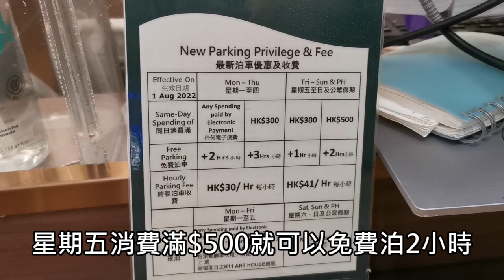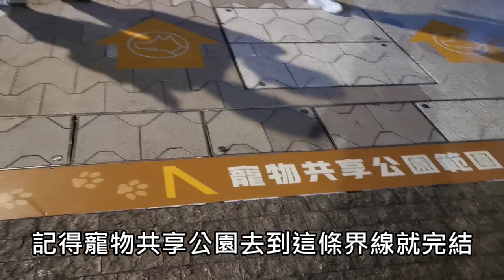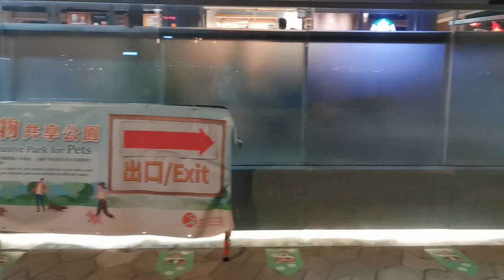星光大道✨寵物共享公園🥳🎉【小腳掌大世界🐾】